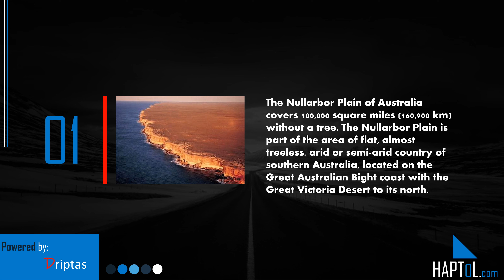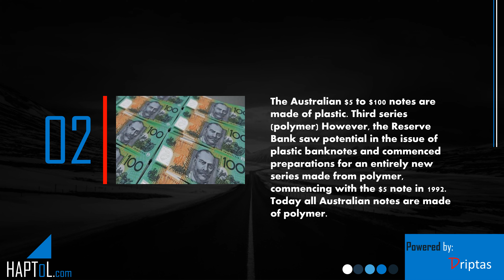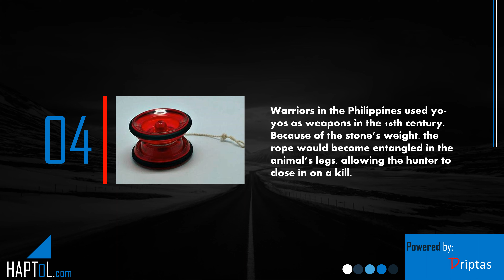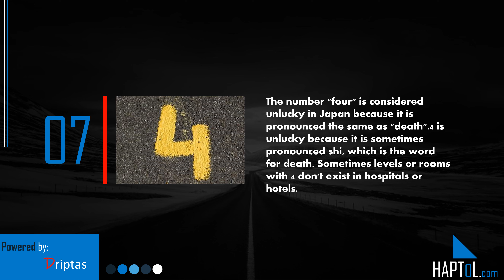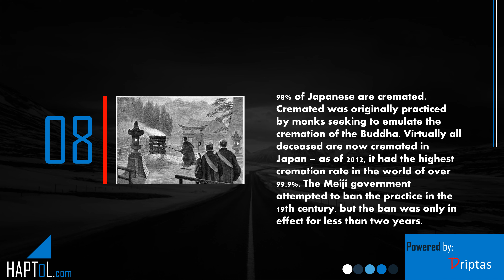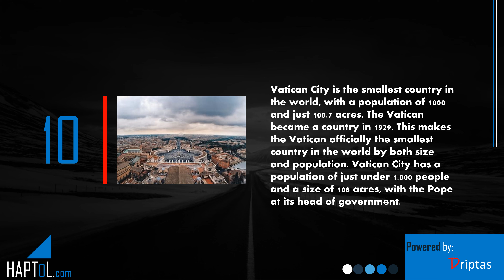Facts | Actual Facts | Phycology Facts | Part 61